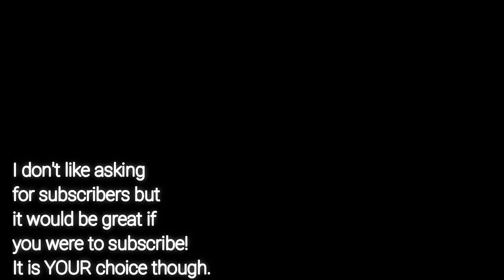"The Deal" | BeamNg Drive Short Movie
A thing I made.

good day.